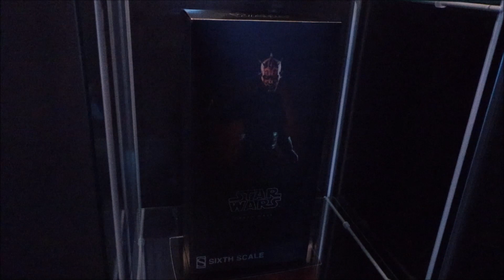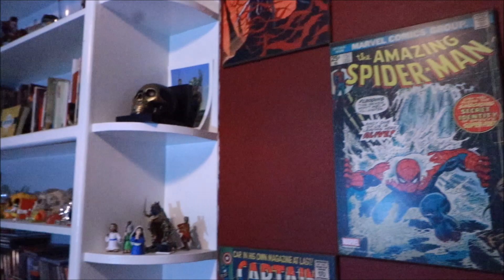Crias Gecko Leopardo (Temporada 2017)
Regresamos!